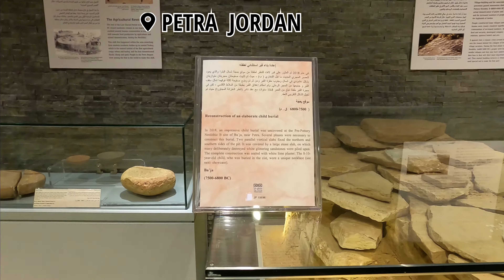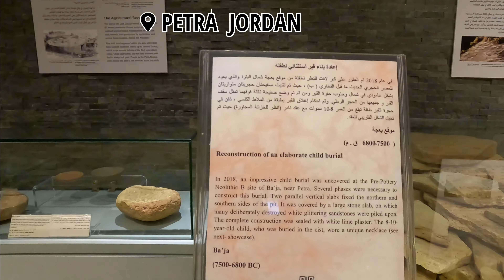Visited The Most Beautiful Place In PETRA | Holiday petra | Soni Mishra | ExploreWorld🌍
Petra is famous for
 its rock-cut architecture and water conduit system, Petra is also called the "Red Rose City" because of the colour of the stone from which it is carved. It has been a UNESCO World Heritage Site since 1985.